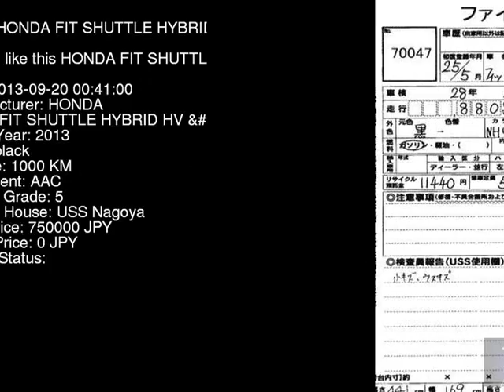2013 HONDA FIT SHUTTLE HYBRID HV_ GP2 - Japanese Used Car For Sale Japan Auction Import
2013 HONDA FIT SHUTTLE HYBRID HV_ GP2 - Japanese Used Car For Sale Japan Auction Import GP2,HONDA,FIT_SHUTTLE_HYBRID,HV_,USS Nagoya,jdmvip,vip,jdm,cars,japan,jdmvip.com,japanesecars,usedcars Japanese Used JDM Car For Sale At Auction in Japan for Import